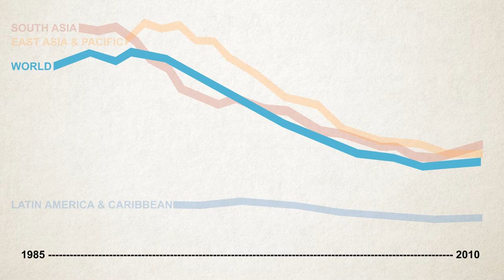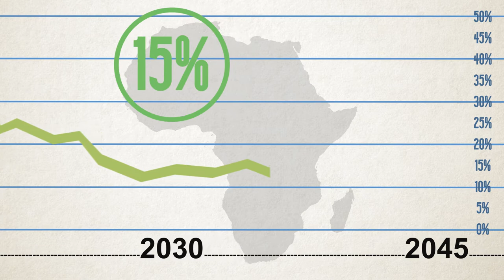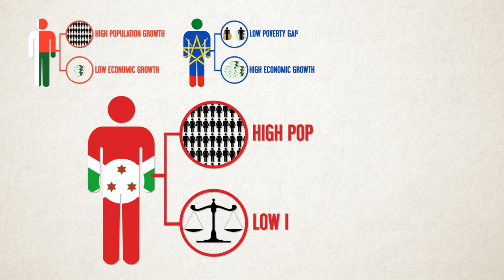Setting realistic poverty reduction goals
The AU’s Agenda 2063 and the UN post-2015 Millennium Development Goals are in progress, how can both organisations set realistic targets to eliminate extreme poverty?